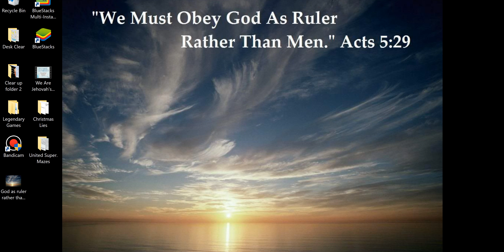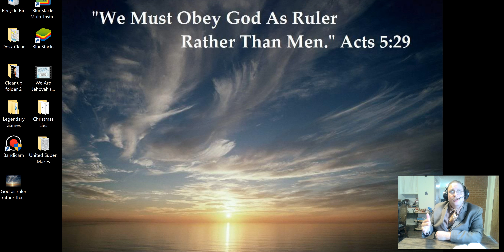Human Rulership is it the True Way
Is Human Rulership to be known as a failure or sure success. Each one of us knows that answer, however, to conform that answer I invite each and one of you as my subscribers and viewers to watch this YouTube Video as conformation of the truth behind human rulership.